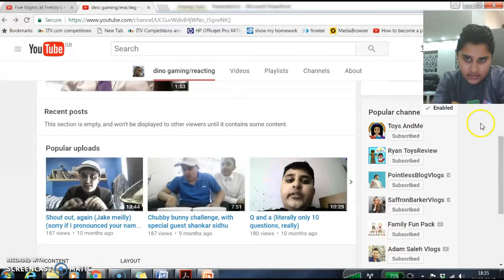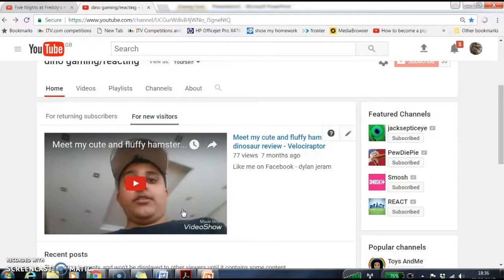welcome to my channel